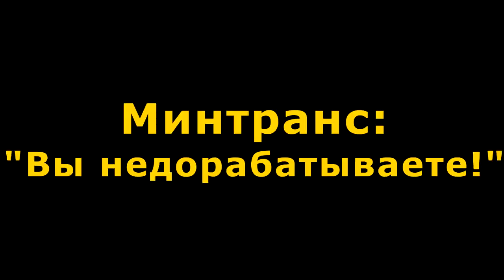"Панические атаки Хабирова". "Открытая Политика". Выпуск - 245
Хронометраж выпуска:
01:02 - COVID & Паника?;
16:37 - Минтранс: "Вы недорабатываете!";
22:55 - Хабиров забирает все стройки?;
26:14 - "Красный петух" решает проблемы?